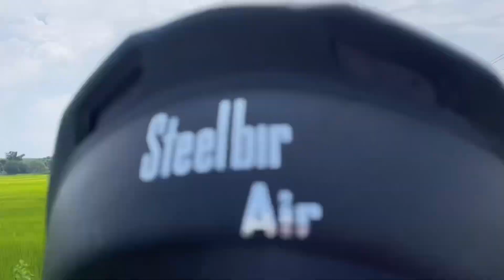Muya Wathwi Mang Kwbangma Mankha😲🎋